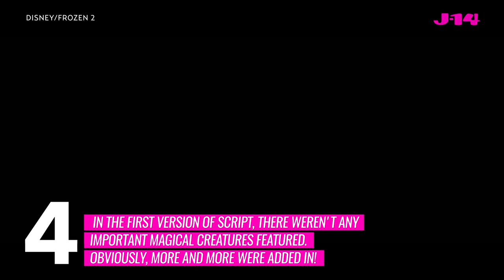Frozen 2: Behind-the-Scenes Secrets About the Disney Sequel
Anna, Elsa, Olaf and Kristoff are back for Frozen 2! A lot of hard work went on behind-the-scenes of the Disney movie  and we're here to give you the low-down on everything from Kristen Bell (Anna)'s improv to the insane number of drafts the movie went through. Check it out!